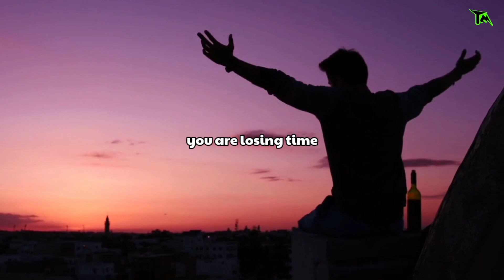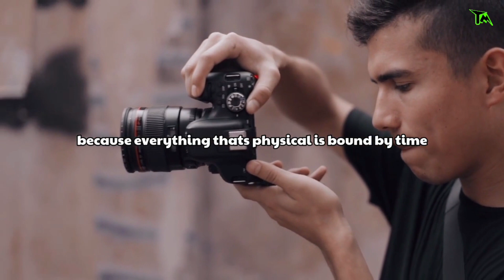Bound by Time | explained by Sadhguru | Productivity | Motivation | ThoughtMotive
Bound by time you are haste, rooted in eternity, you are governed by grace - Sadhguru

Hastags